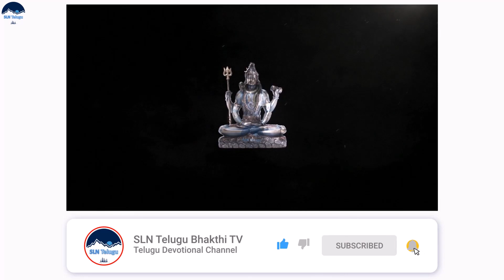చంద్రశేఖర అష్టకం - యముడిని, మృత్యువుని దరికి రానివ్వని చంద్రశేఖర అష్టకం Chandrasekhara Astakam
చంద్రశేఖర అష్టకం - యముడిని, మృత్యువుని దరికి రానివ్వని చంద్రశేఖర అష్టకం Chandrasekhara Astakam in Telugu,
Lord Shiva Song in Telugu,
Chandrasekhara Astakam,
Chandrasekhara Astakam by spb,
Chandrasekhara Astakam by chaganti,
Chandrasekhara Astakam with chaganti,
chandrasekhara ashtakam sp balasubrahmanyam ,
chandrasekhara ashtakam isha,
chandrasekhara ashtakam vaddiparti padmakar,
chandrasekhara ashtakam by ramesh bhai ojha,
chandrasekhara ashtakam uma mohan,
Chandrashekhara Ashtakam - Uma Mohan | Shiva Mantra | Times Music Spiritual,
Chandrashekhara Ashtakam | Damaru | Adiyogi Chants | Sounds of Isha,
chandrasekara chandrasekara pahimam | Lord Shiva Devotional | Sri Lakshmi Video,